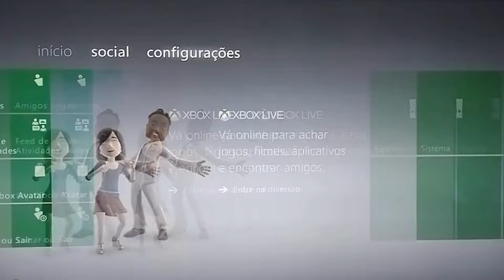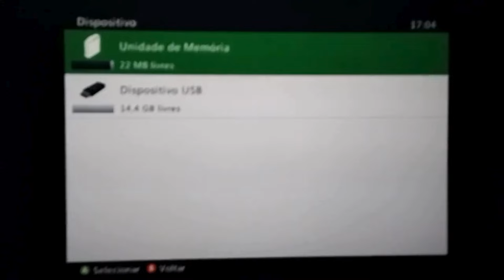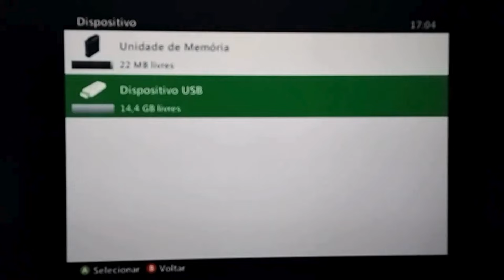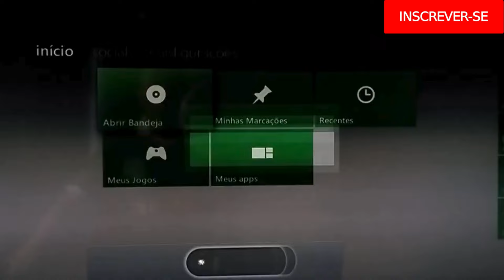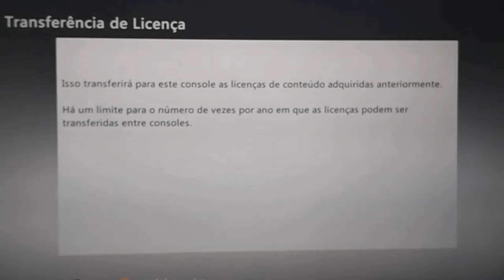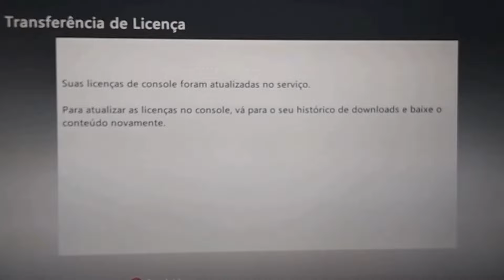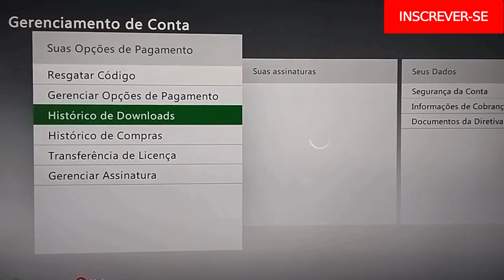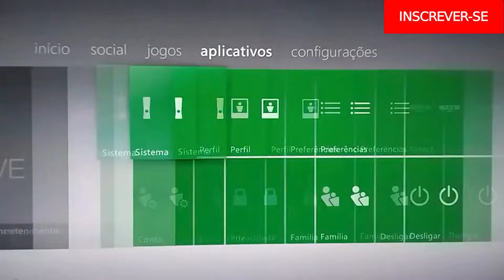JOGOS XBOX 360 CONTA PRIVADA COMO FUNCIONA PASSO A PASSO ANDERSON GAMER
▶ JOGOS CONTA PRIVADA XBOX 360 BLOQUEADO E DESBLOQUEADO  🌟🌟🌟🌟

▶COMPRE PELA LOJA  🌟🌟🌟🌟 JOGOS CONTA PRIVADA  E MÍDIA DIGITAL

META DE INSCRITOS:
META¹:    1.000 INSCRITOS      ...      CONCLUÍDA ✅
META ²    5.000 INSCRITOS      ...      CONCLUÍDA ✅
 META ³   10.000 INSCRITOS    ...     CONCLUÍDA ✅
META  ⁴   15.000 INSCRITOS    ...     AINDA NÃO   ❌